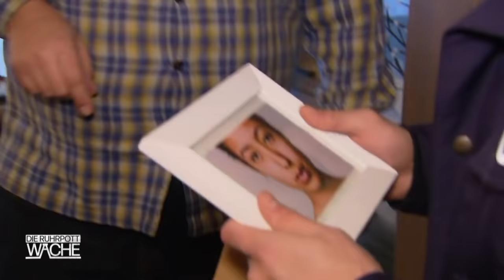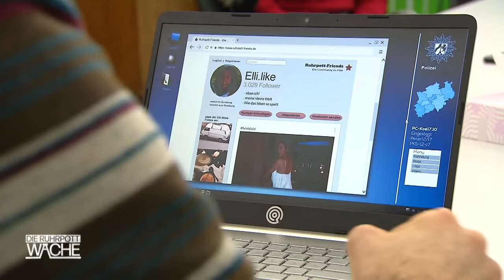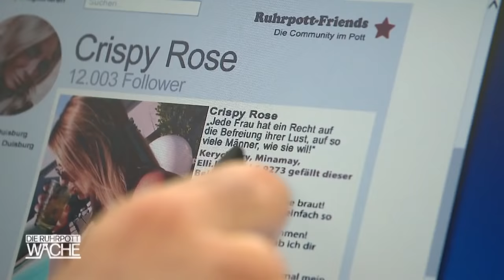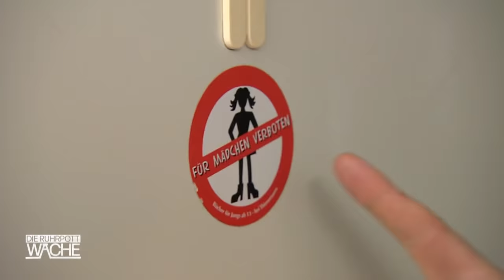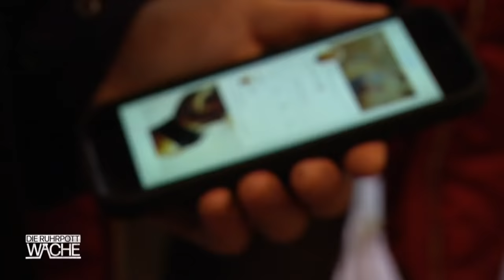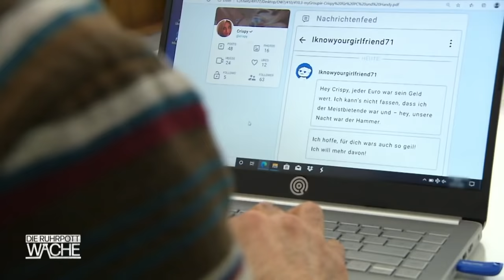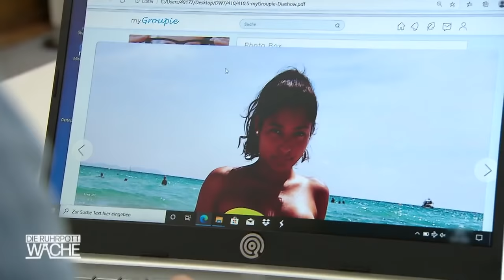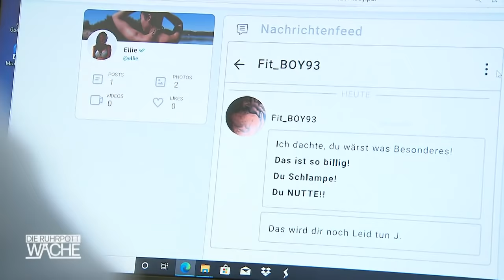SMOLIK vs. "Crispy Rose"?! Only Fans-Influencerin als schlechtes Vorbild | Die Ruhrpottwache | SAT.1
Ab 12 Jahren | Klaudia Finck macht sich große Sorgen um Elli, die beste Freundin ihrer Tochter Sonja. Halbwaise Elli lebt bei ihrem Vater Ralf, doch der ist bei der Suche leider keine große Hilfe. Verdächtig verhält sich auch die Influencerin "Crispy Rose", deren größter Fan Elli ist und mit der die Vermisste sich treffen wollte. Als dann auch noch Sonja verschwindet, spitzt sich der Fall zu ...